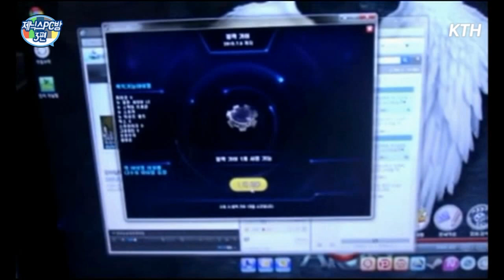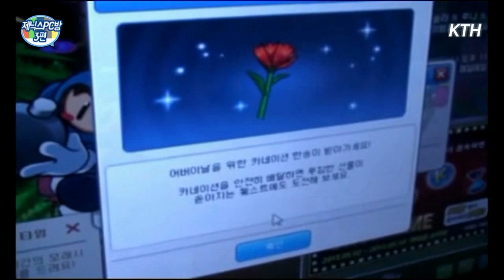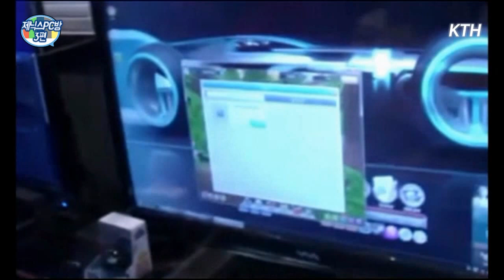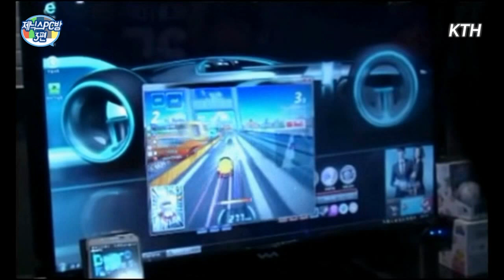[아프리카tv] 카트라이더(Racing game) 김택환 ★제닉스PC방 이벤트 3편★Entertainment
2015년 5월9일 아프리카tv 야외방송에서
부산 남포동에 개점한 제닉스피시방을 찾아가
다양한 이벤트를 했던 3편 영상입니다